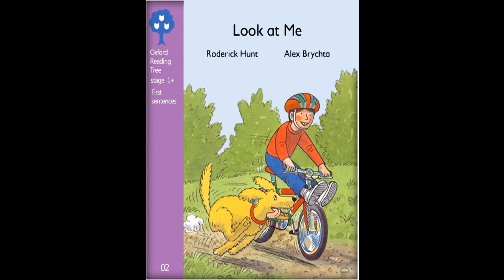Look at Me